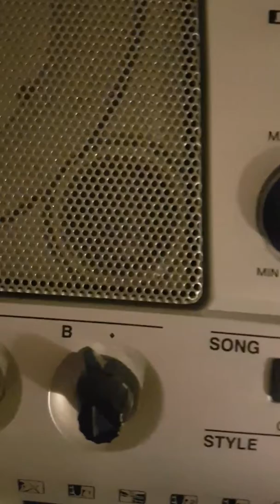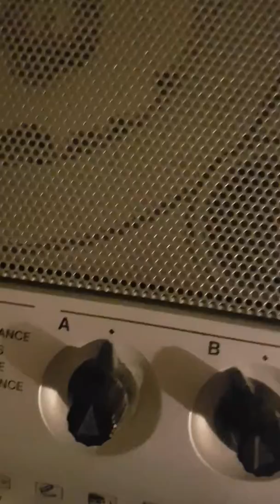We Are Gentlemen of Japan vocal notes 2